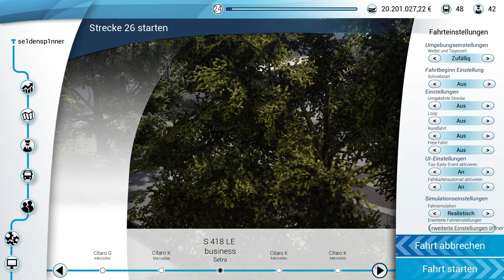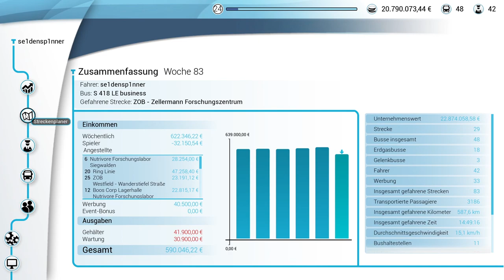Wieder über die Autobahn - Bus Simulator 18